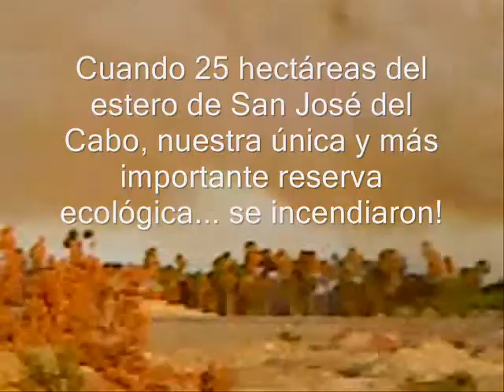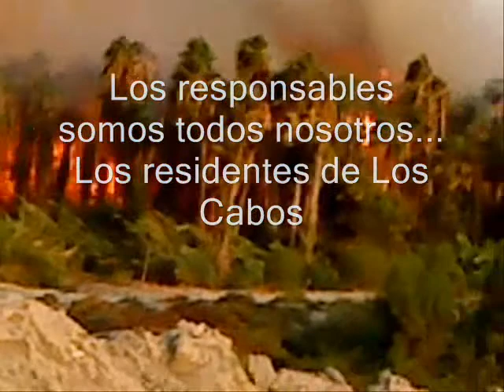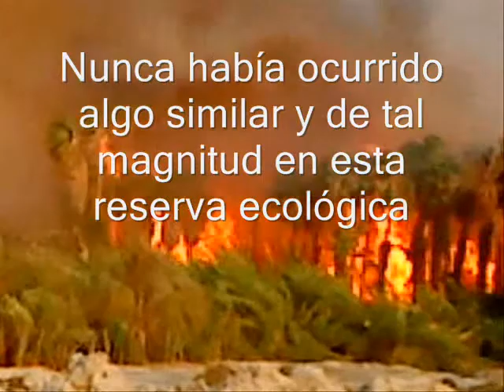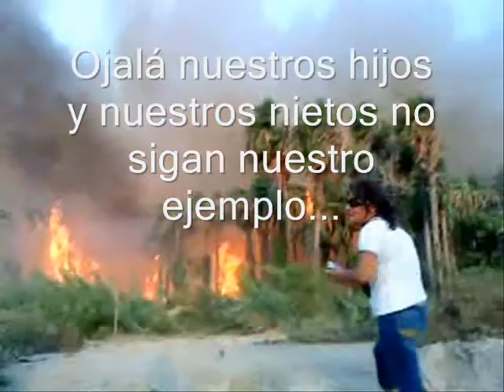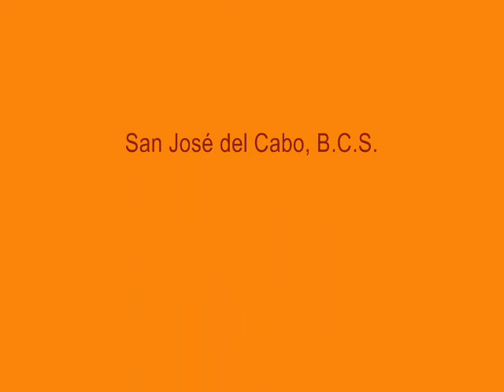Peligroso Incendio, Estero San José del Cabo, México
Incendio que acabó con 25 hectáreas de la única reserva ecológica con que cuenta Los Cabos. Miércoles 19 de agosto 2009.